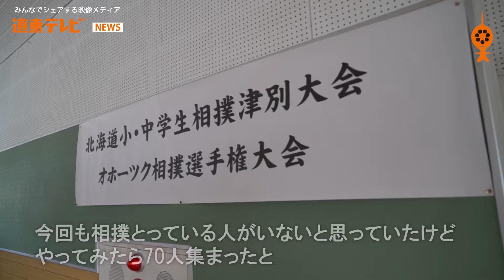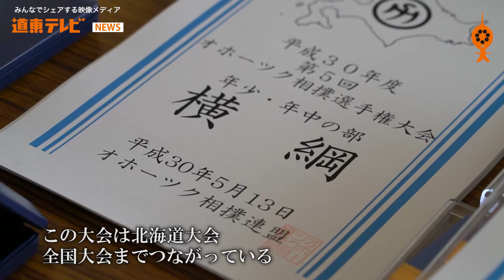【ニュース】オホーツク相撲選手権大会が津別町で開催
2018年5月13日北海道津別町で第5回オホーツク相撲選手権大会　第15回北海道小・中学生相撲津別大会が行われた。
苫小牧、十勝など全道から78名の選手が集まった。
相撲人生60年のオホーツク相撲協会の理事長に話を聞いた。

大会映像
簡易的にお送りする。リンクをご覧ください。

これ以降は別件があったためアーカイブできませんでした。